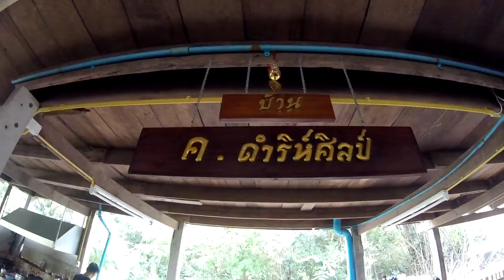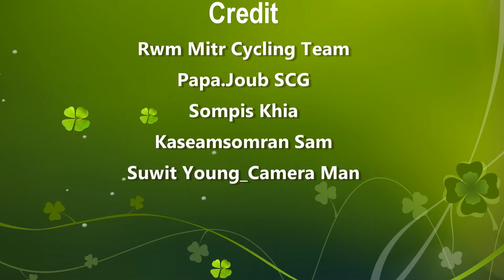Rwm Mitr Cycling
ทริปนี้ร่วมปั่นกับพี่ๆ กลุ่มรวมมิตร มาตามหาออเจ้าการะเกดที่ วัดไชยวัฒนาราม